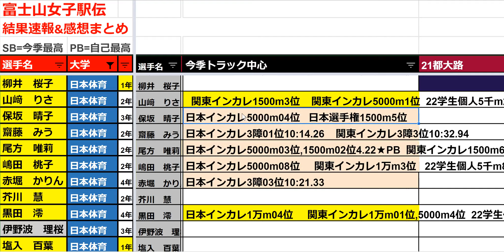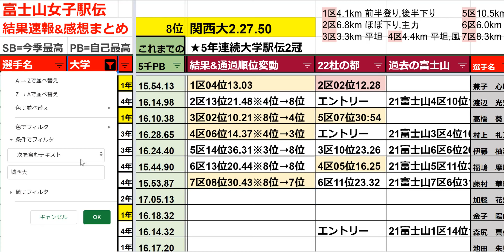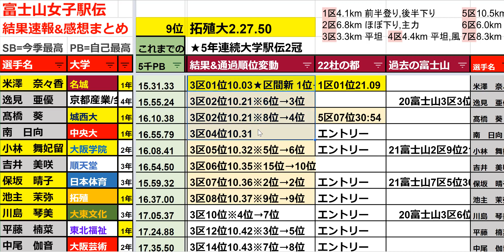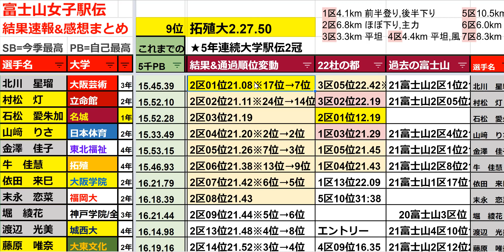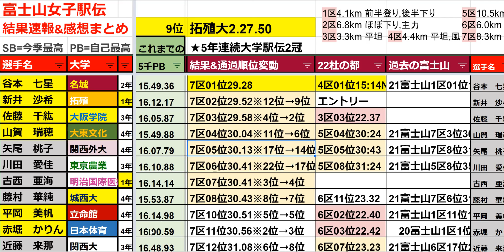【脚に不安でも区間新】富士山女子駅伝 上位結果まとめ【感動の4年生リレー】